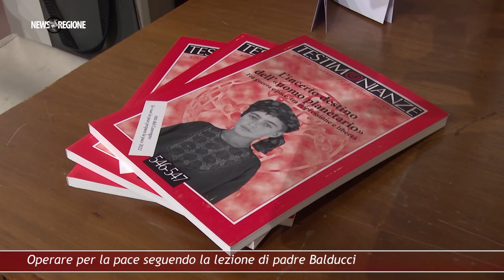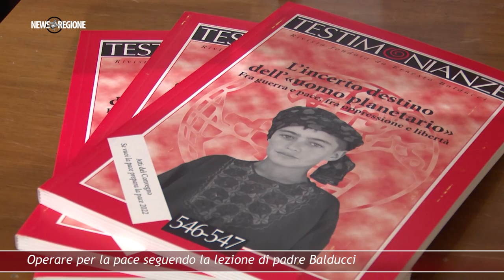Canale 88 NEWS REGIONE 18 12 MAGGIO